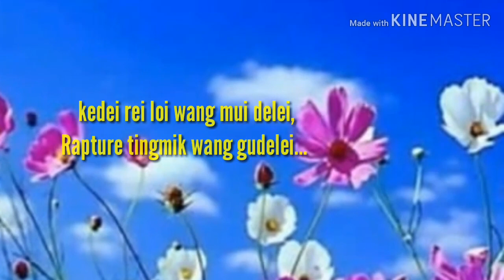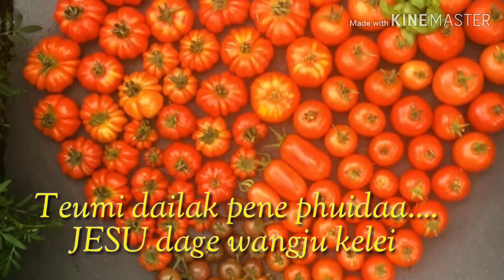Kedalelou , Zeme gospel song Lyric. Izeupeung, Asoile and Tingkumyile.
Singer : Izeupeung, Asoile, and Tingkumyile.
Written by : Ilang
Album : kedalou.